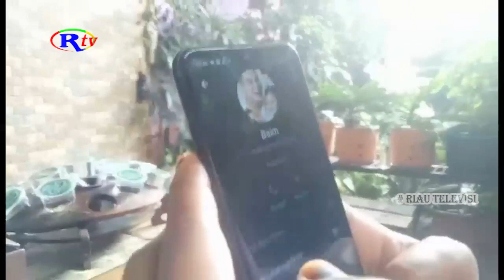WASPADA PELAKU PENIPUAN CATUT NAMA ARTIS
Kepada masyarakat dihimbau untuk waspada dan tidak percaya penipuan lewat telepon selular yang mencatut nama artis. seperti salah satunya penipuan menggunakan video call dengan video editan atas nama baim wong ini.